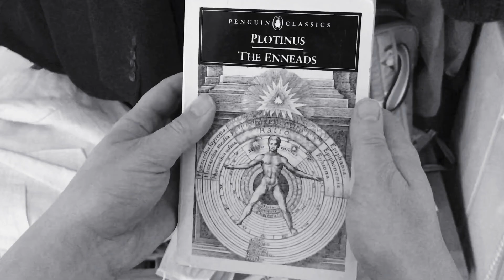Horse Film #6: Philosophy